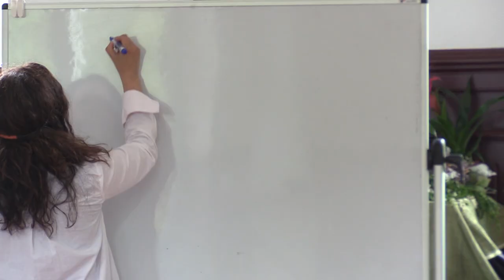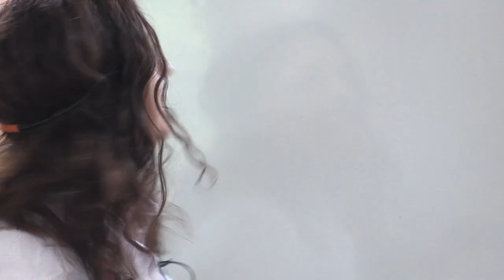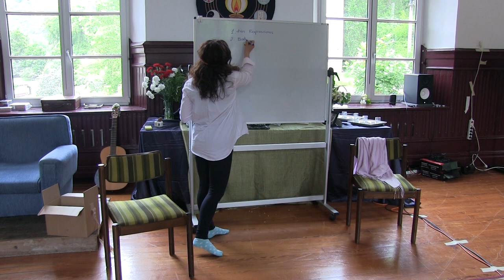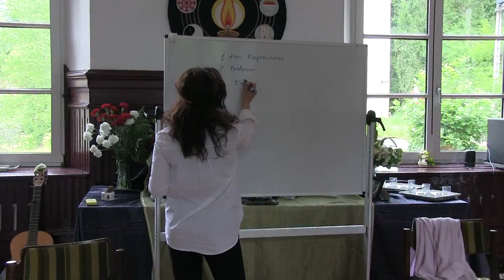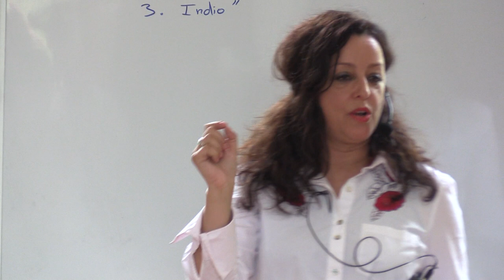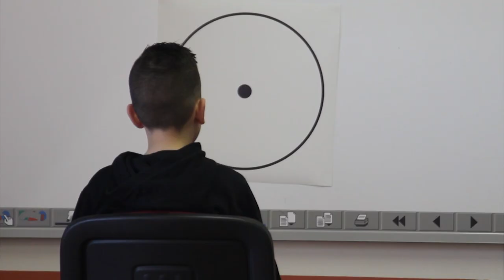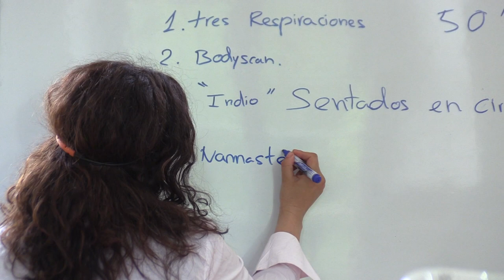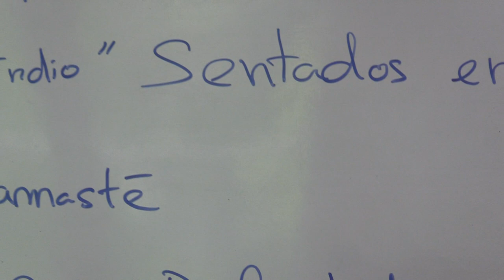Retiro Anual Fundación IFSU | Satsang Nº 5 Colegios Mindfulness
La Sociedad Española de Meditación organiza un Retiro Anual de Meditación y Mindfulness desde el año 1976.

En este video  podemos ver un Satsang realizado por Ramón Leonato y Mónica Reyes. Desde el año 2013 cuando se hizo la primera intervención en el Colegio Público Principe de Asturias en Gijón, nuestra fundación ha estado desarrollando diversos programas destinados a introducir las técnicas de atención plena y meditación así como la educación emocional en el sistema educativo. Desde entonces hemos dirigido diversas intervenciones en Institutos y Colegios Públicos de España.

Ramón Leonato: Presidente de la Sociedad Española de Meditación y profesor de meditación y mindfulness desde el año 1984 es el director de programas de enseñanza de la Fundación IFSU y uno de los profesores de meditación más respetados y eficaz en España en estos momentos.

Mónica Reyes: Profesora de meditación y mindfulness de la Sociedad Española de Meditación y la Fundación IFSU. Asistirá durante todos los Retiros y se encargara de vuestras inscripciones, revisión de técnicas, y de la logística general del curso. Ha trabajado en la Fundación Cruz de los Ángeles en hogares de acogida para menores, como educadora especial para el Secretariado Gitano y la Fundación Abierto Asturias, así mismo dirige el programa de meditación en la Institución Penitenciaria de Villabona.